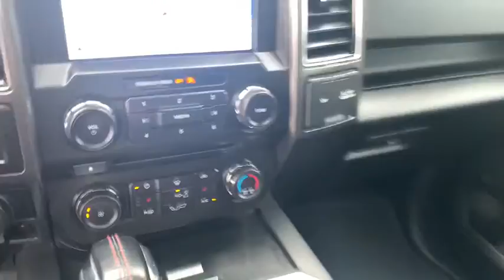2018 Ford F-150 Milford, Mendon, Worcester, Framingham MA, Providence, RI C13248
Shadow Black Used 2018 Ford F-150 available near me in Milford, Massachusetts at Imperial Ford. Servicing the Mendon, Worcester, Framingham MA, Providence, RI area.

Imperial Ford
18 Uxbridge Rd

** FX4 Package ** Navigation System, Sunroof / Moonroof, Power Seats, Heated Seats, Backup Camera, Bluetooth, Remote Engine Starter, Cruise Control, Power Windows, Power Locks, Steering Wheels Radio Controls, Aluminum Wheels, Running Boards / Side Steps, Bed liner, Towing Package, ABS brakes, Alloy wheels, Compass, Electronic Stability Control, Illuminated entry, Low tire pressure warning, Remote keyless entry, Traction control. Black 2018 Ford F-150 XLT 4D SuperCrew XLT 4WD 10-Speed AutomaticbrbrAwards:br * 2018 KBB.com Brand Image Awards * 2018 KBB.com 10 Most Awarded BrandsbrbrClean CARFAX. 5.0L V8brbrMORE ABOUT US: Imperial Cars Purchase With Confidence: 1) Free Car Fax Vehicle History Report available for all our vehicles online. 2) Our vehicles are Imperial Certified and go through a rigorous 125-Point vehicle inspection. 3) Bottom line pricing. 4) 5-Day or 200 Mile Vehicle Exchange Program for your total confidence. If you are not happy with it bring it back within 5 days or 200 miles and we'll give you a credit of your full purchase price toward the purchase of another vehicle. (Excludes Renewed for You vehicles.)brbrPrice does not include tax, title, registration, documentation fee or other applicable fees, and includes our Imperial Trade Assistance Bonus of $1,000 for qualifying 2010 or newer retailable trades. To receive advertised promotional price, the vehicle must be paid in full and take same day delivery from dealer stock. Call or email our phone and internet team for the most current information and Imperial discounts. Price cannot be combined with any other discounts or promotions and is subject to change based on market value at any time without notice, customer must mention promo code in order to qualify for internet special discount. The information contained herein is deemed reliable but not guaranteed, dealer not responsible for any misprint involving the price or description of the vehicle, it's the sole responsibility of buyer to physically inspect and verify such information prior to purchasing. Transparency is our goal. NO WHOLESALERS OR DEALERS! Some of our Pre-Owned vehicles may be subject to unrepaired safety recalls. Check for a vehicle's unrepaired recalls by VIN